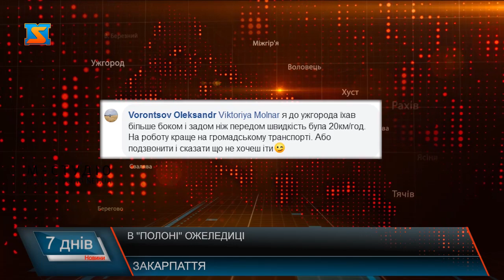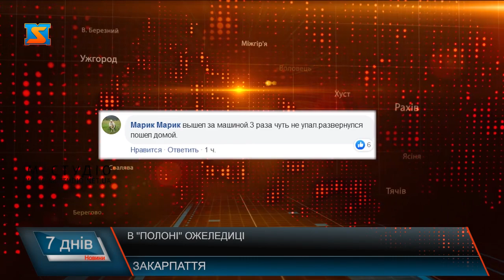В полоні криги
Короткочасний крижаний дощ та мороз зробили свою справу: дороги Закарпаття за ніч стали схожі на ковзанку. Деякі чиновники отримали приписи на усунення недоліків: керівники Служби автомобільних доріг у Закарпатській області, ДП «Закарпатський облавтодор», директор Департаменту міського господарства Ужгородської міської ради та посадовець комунального підприємства Мукачівської міської ради. Якщо ви травмувались через непочищені тротуари чи дороги, юристи радять вимагати відшкодування моральної та матеріальної шкоди від суб’єкта, який повинен цю ділянку утримувати та обслуговувати.